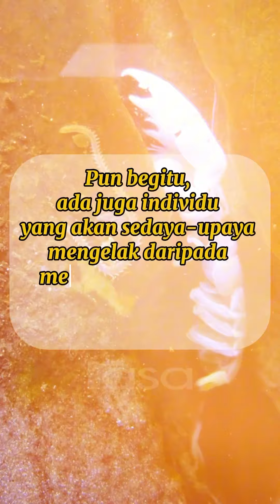Kenapa Seseorang Tak Boleh Makan Seafood?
Siapa dekat sini ada alahan makanan laut? Kalau ada makanan laut apa yang anda tak boleh makan?